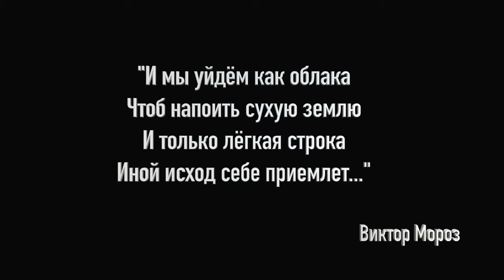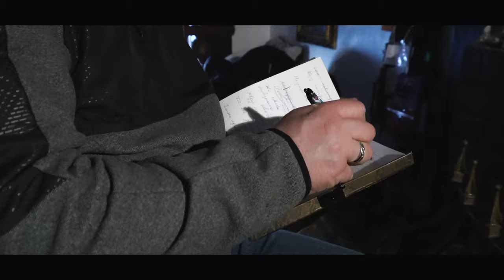"Старое Кафе" Виктор Мороз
“Старое Кафе”
слова: Виктор Мороз
вокал : Виктор Мороз
В музыкальном видео принимали участие :

Владимир Бурман : Саксофон
Валерий Жмуд   : Скрипка
Андрей Солоденко : Фортепиано
ресторан   Самовар  N.Y.
Персональное спасибо Елене  Бакшт

Video : StannemProduction

Produced at ABS World Production LLC

New York 2020 г.